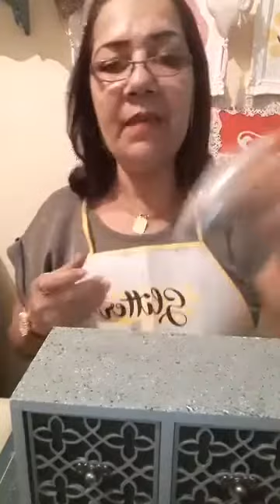DIY APRENDA A FAZER O EFEITO GRANITO - AO VIVO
Utilizando um material simples e obtendo um efeito perfeito no MDF.